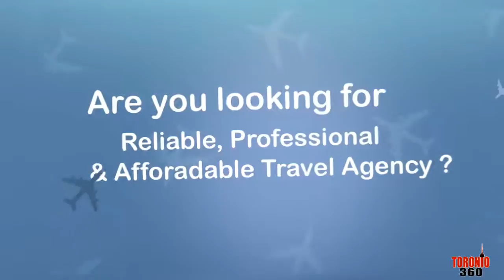Kaleed Rasheed's Campaign Office Launch Ceremony - Attended by Doug Ford - Toronto 360 TV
Camera/Post: Sabir Gaya

Watch us on IPTV Boxes, Jadoo, Bol, Shava, Zumm Box and others as well as our App (IOS / Android) and also on our & FB live.